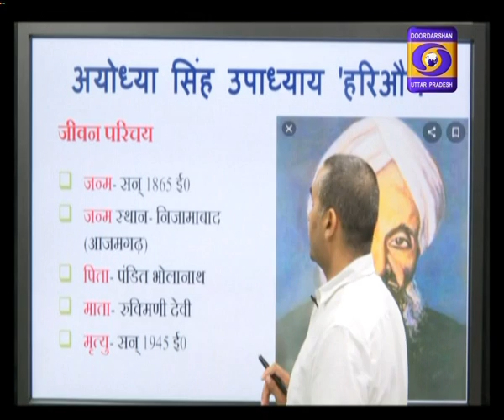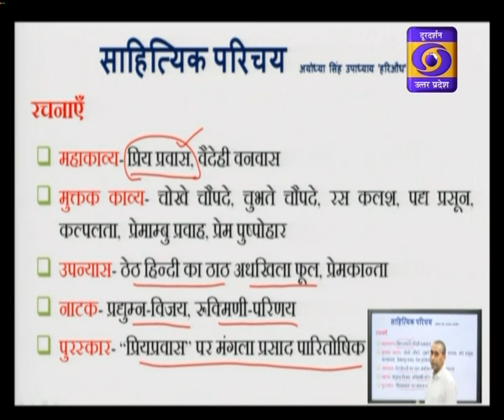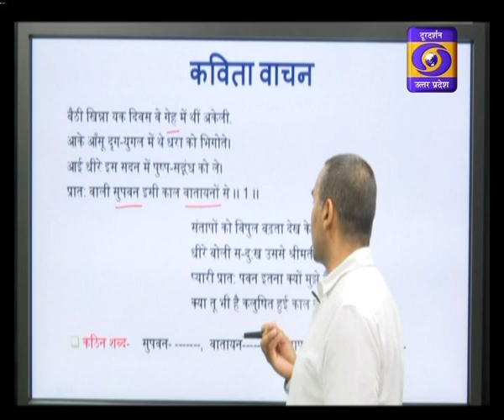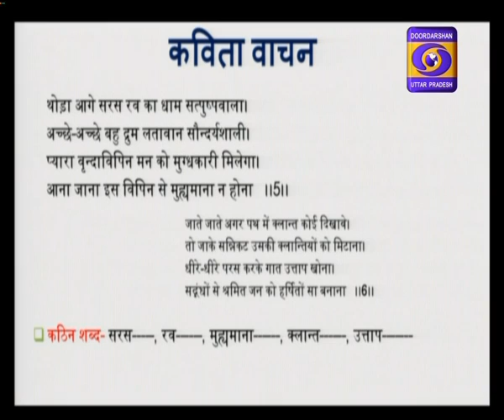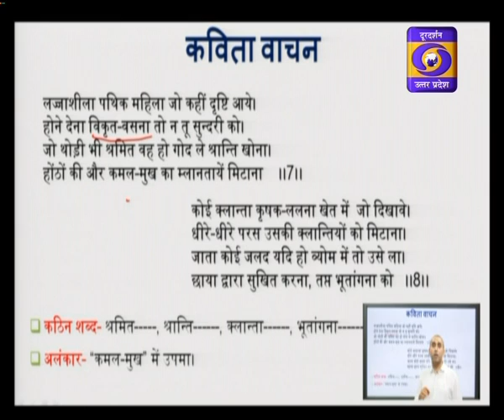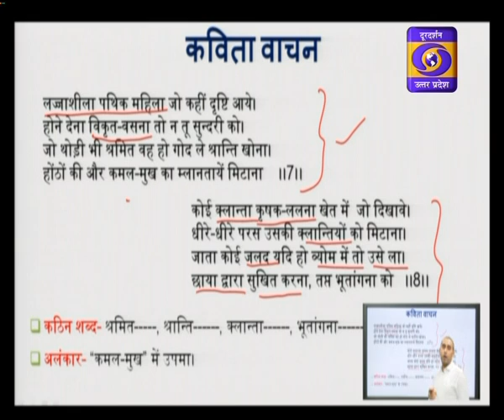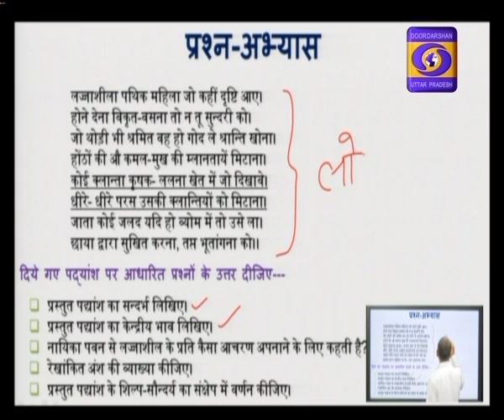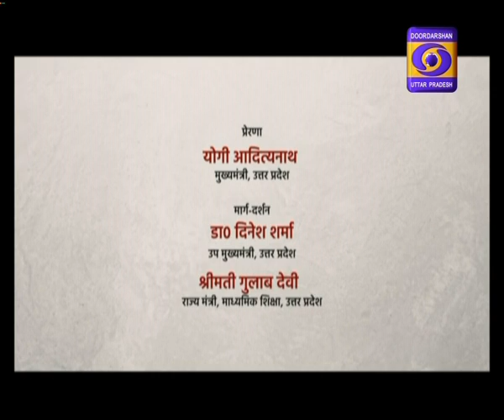23.12.2020 - 03:30PM, UP Board : Class 12 Hindi। E-Gyan Ganga on DDUP